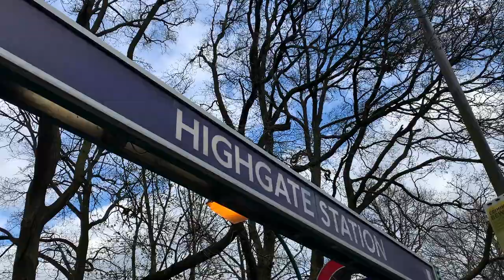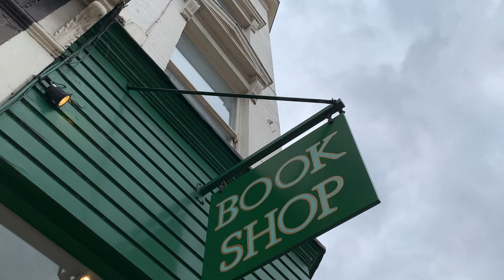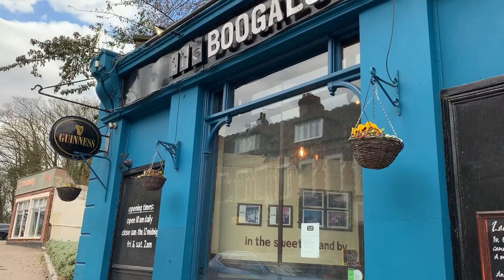5 THINGS TO DO IN HIGHGATE, LONDON | Highgate Cemetery | Hampstead Heath | Highgate Wood | Shops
This video is about things to do in Highgate, London. It has everything from Highgate Cemetery to Hampstead Heath, Highgate Wood, Waterlow Park, Holly Village, streets, shops, pubs, and more. Highgate is one of the best London neighborhoods. You can see more on the A Lady in London blog